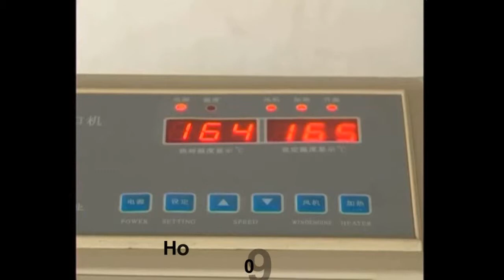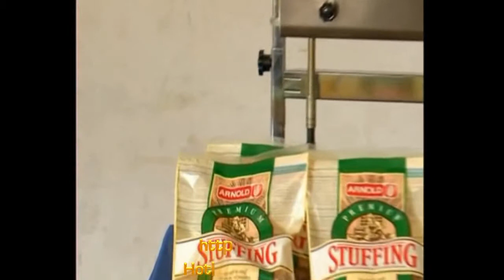Hướng dẫn sử dụng máy hàn miệng bao FR 900.avi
Trung Tâm điện máy Trường Việt chuyên nhập khẩu và phân phối các thiết bị máy móc công nghiệp như máy hút chân không công nghiệp trà, thịt, cá..., máy in date, máy hàn miệng bao, máy ép plastic, máy đóng nắp chai...
Chúng tôi sẽ mang đến những sản phẩm phù hợp nhất với nhu cầu của bạn
Adress: 172-174 Nguyễn Thị Tần, P.2, Q.8